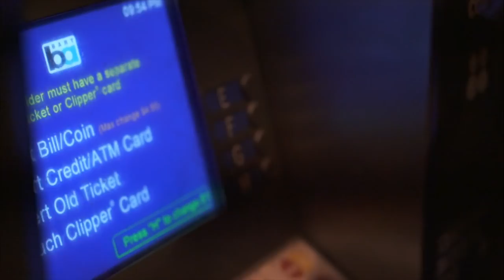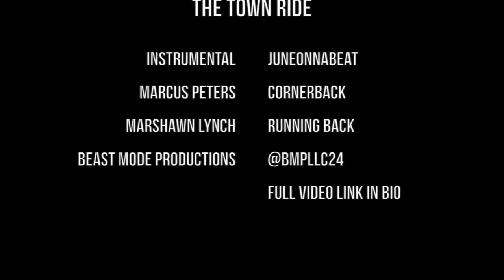The Town Ride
Marcus and Marshawn ride back to the town on public transportation after the game 7.